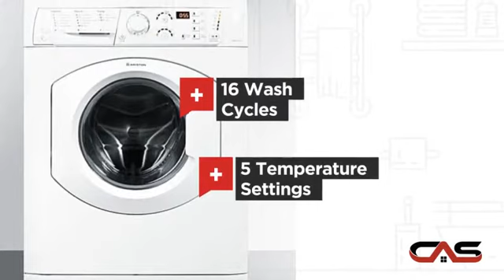Ariston ARWDF129NA Washer Dryer Combination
Ariston Elegance Line ARWDF129NA White 24 in Washer/Dryer Combo with 1.82
cu. ft. Capacity, 13 Wash Cycles, 3 Dry Cycles, 1,200 RPM Spin Speed,
Woolmark Platinum Care and Ventless Drying